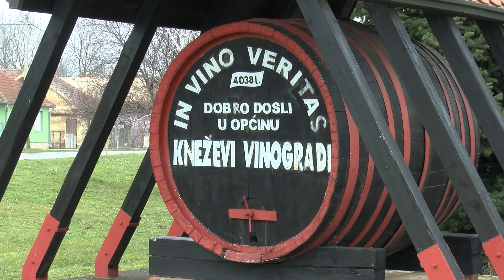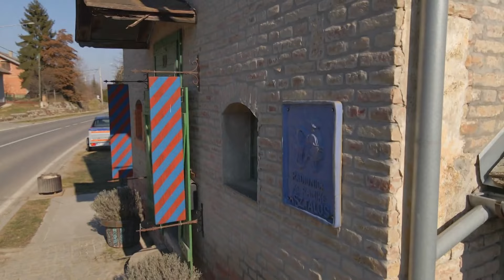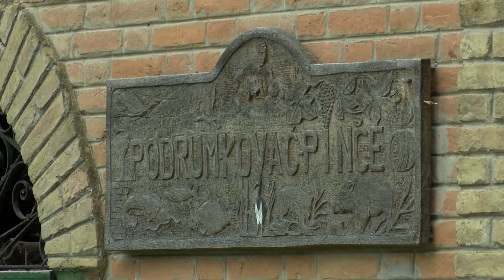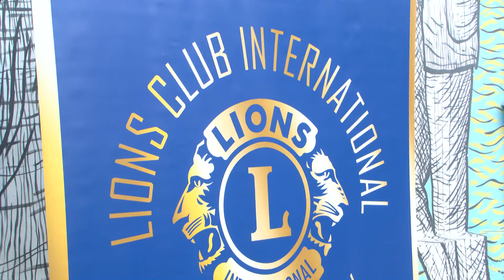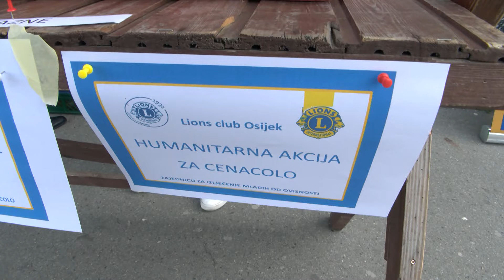DNEVNIK 10.02.2024. Osječka televizija